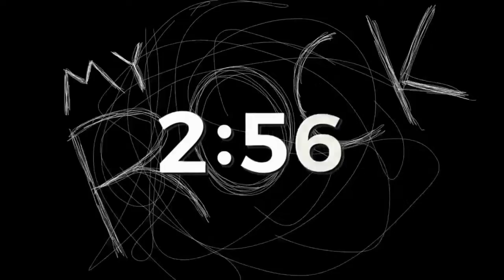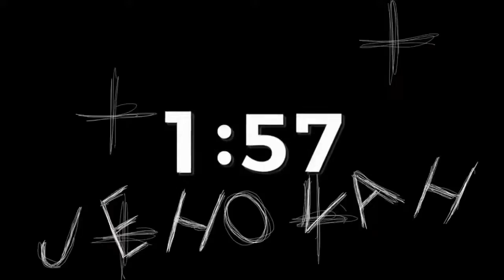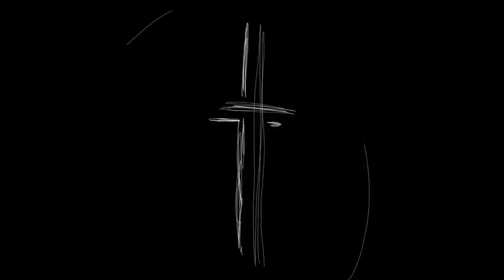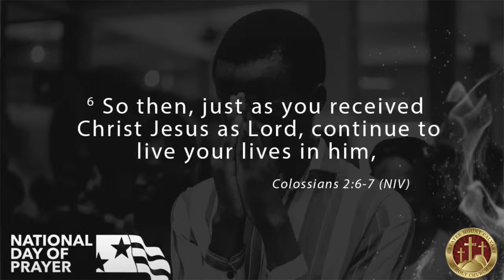15 Minutes of Praying Power with Co-Pastor Susie C. Owens